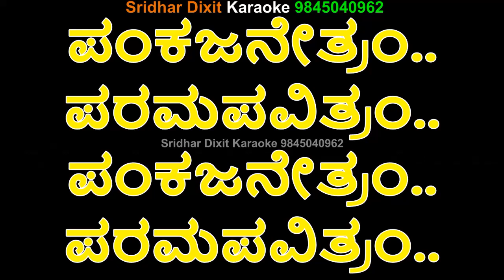VENKATACHALA NILAYAM KARAOKE With Kannada Lyrics Purandara Dasararu Singer Raghuram Manikandan